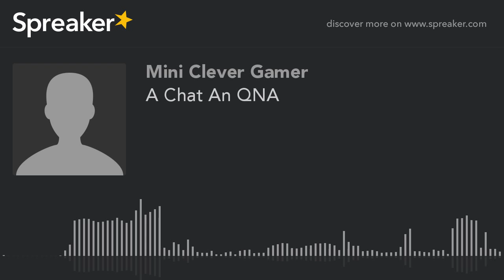A Chat An QNA (made with Spreaker)